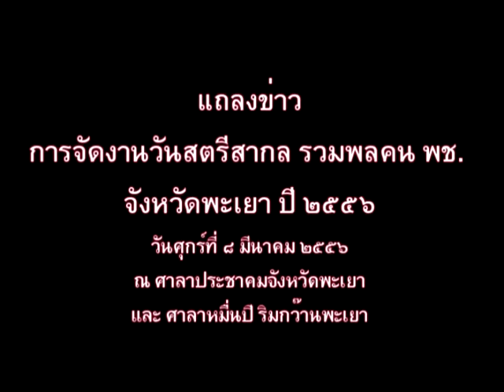แถลงข่าวงานวันสตรีสากลปี๒๕๕๖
แถลงข่าวงานวันสตรีสากลปี๒๕๕๖..จังหวัดพะเยาจัดงานกิจกรรม "วันสตรีสากล  รวมพลคน พช." ประจำปี ๒๕๕๖  ในวันศุกร์ที่ ๘ มีนาคม ๒๕๕๖  ณ ศาลาประชาคมจังหวัดพะเยา และ ศาลาหมื่นปี  ริมกว๊านพะเยา..แถลงข่าว โดย นางสุภักสร  วรรณปลูก ประธาน กพสจ.พะเยาและคณะ